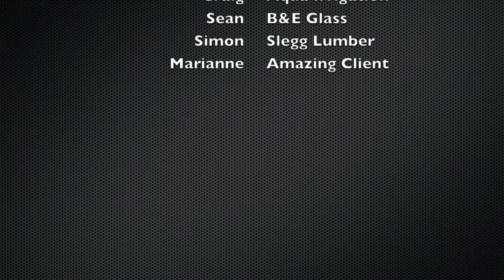Time-lapse Video, ARYZE Developments 2011 - deck, waterfall and landscape construction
This is a time lapse video of a full home renovation we did for a great client!  The job consisted of reworking the interior to suit the client's custom design specifications with particular focus on her extensive art collection.  The video focuses on the end of the project when we landscaped the exterior.

Aryze Developments offers Custom home build and renovation services straight from Architecture and Design to Site Management and Construction.

Again a big thank you to -

 Jan and Dusty Epic Tile
 Lisa and Mark Imagine Garden Design
 Eric, Daniel and Luc Aryze Developments
 Craig Aqua Irrigation
 Sean B&E Glass
 Simon Slegg Lumber

Product manufacturers - Blu Lock, Slegg Lumber and General Paint.